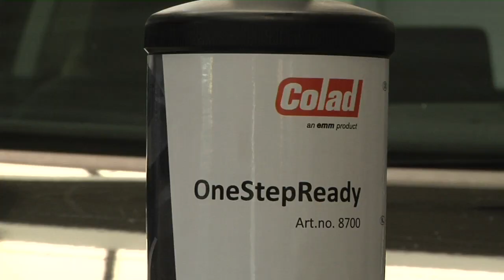COLAD OneStepReady Polijstmiddel | CROP - Car Repair Online Products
COLAD OneStepReady Polijstmiddel is een oplosmiddelvrij 1-staps poetsmiddel die uitstekend werkt op zowel oude als nieuwe autolakken, en kan gebruikt worden op ieder oppervlak! Vanwege deeltjes die kleiner worden tijdens het poetsproces, dekt dit product het gehele proces, van fijn schuren in het begin om krasjes te verwijderen, tot een hoogglans aflak.